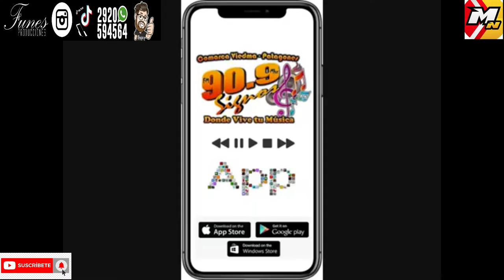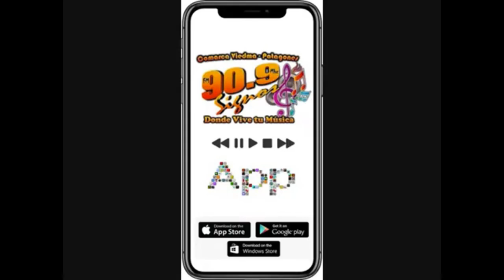Yelmini deficiente labor de juez de familia rionegrino